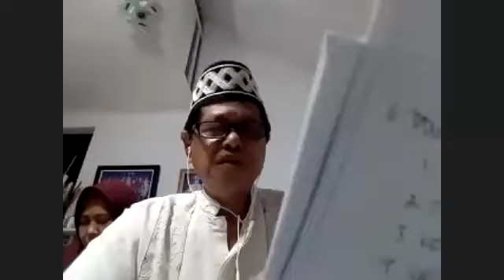REKAMAN KAJIAN MASJID KYAI SIROJ BRANGKAL GOMBONG_ dr. H. IRFAN MUSLIM_KIAMAT DLM KAJIAN ILMIAH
Miko tv dikelola langsung oleh oleh Sekolah Alam MI Muhammadiyah Klopogodo.Bertekad menyajikan tayangan yang edukatif dan menghibur serta  menjadi media yang inspiratif.